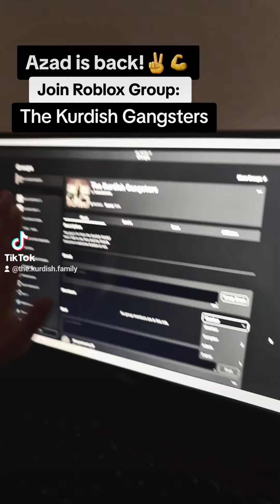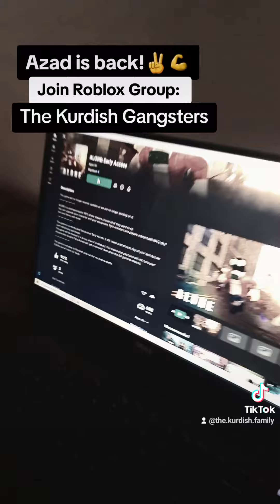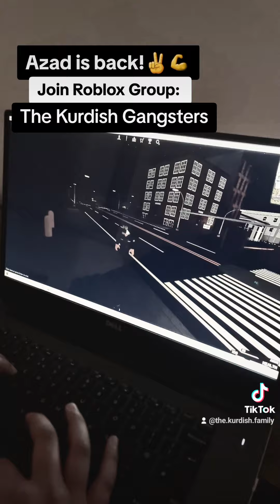The Kurdish Gangsters on Roblox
🔥 Surviving Alone just got a whole lot better! 🔥
We’re taking on the terrifying game Alone—but this time, we’re not doing it by ourselves! 💪😎 Want to take on the challenges and dominate the game together?

💀 Join Azad’s new Roblox group: Kurdish Gangsters 💀👑
Whether you’re battling monsters or exploring the eerie depths, The Kurdish Gangsters are here to back you up! 💥
Become part of an epic squad, team up for missions, and let’s rule Roblox together! 🏆🎮

Follow us on all platforms for tips, gameplay, and more!
💬 Drop your Roblox username below to get a special invite! 👇🔥